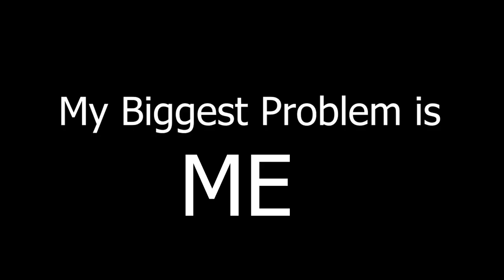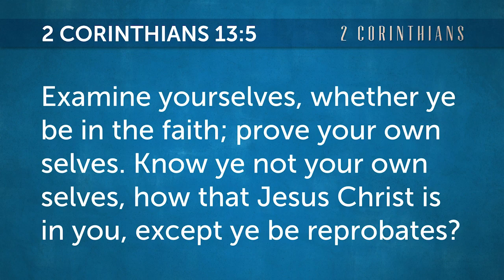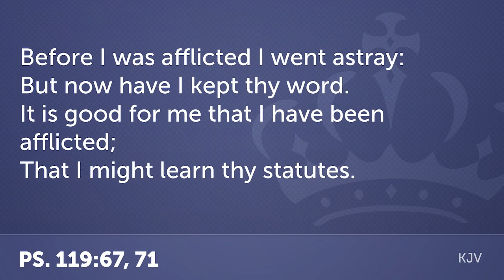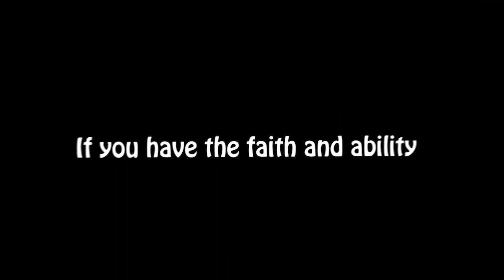The Biggest Problem We Face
Click here for Twitch Live-Streaming Channel:
Livestreaming on Twitch: